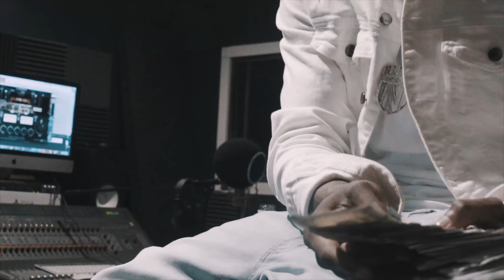DeeMula "Intro" Official Video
Dee Mula releases the first video from his new mixtape Let Me Get That Vol. 2